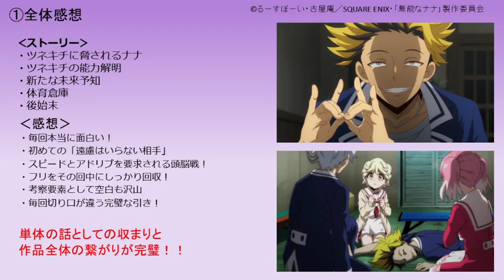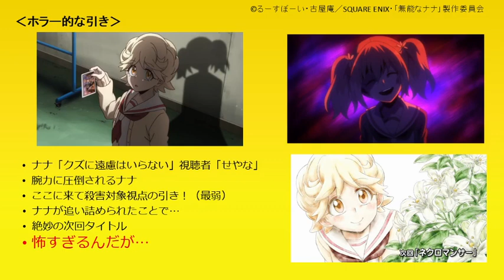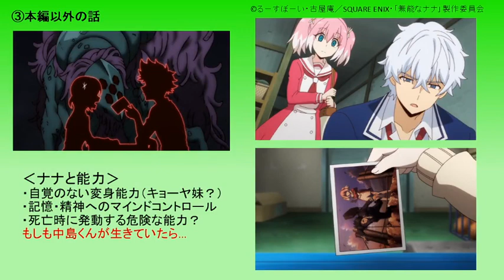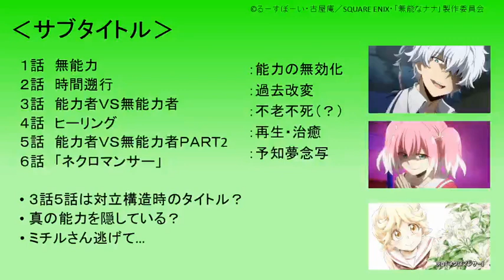【無能なナナ５話感想・考察】毎回引きが天才的！！ナナは今回の後始末をどうつけるのか？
話の盛り上げが本当に上手い！

【欲しい物リスト】送って頂いた原作書籍はアニメに絡めて動画を出せたらと思っています。

【ネタバレに関するお願い】
原作未読の方の楽しみが減ってしまうようなネタバレコメントはご遠慮いただけると嬉しいです。
場合によっては予告なしに非表示（ミュート）にさせて頂く場合もあります。ご理解いただければ幸いです。

原作引用による補足などで判断が難しい場合は、

‹ネタバレ要素あり›＋改行

などのように注意喚起を入れてコメントしていただけると助かります＾＾
新規勢原作勢共に楽しめる動画にしていく為、
ご協力いただければ幸いです（。。